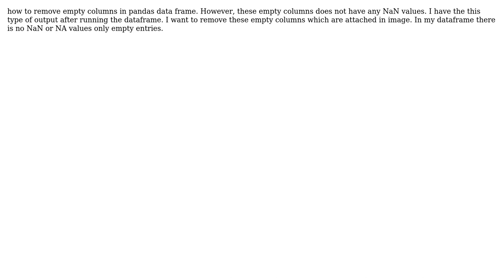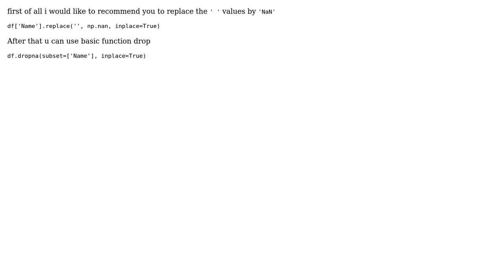Remove the empty columns in pandas data frame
With thanks & praise to God, and with thanks to the many people who have made this project possible! | Content (except music & images) licensed under CC BY-SA | Music | Images & others | With thanks to user noorulsaba islam user DOBBYLABS and the Stack Exchange Network Trademarks are property of their respective owners. You are responsible for your own actions.